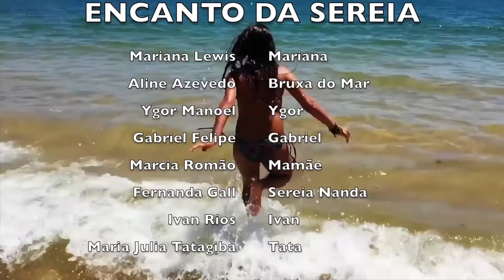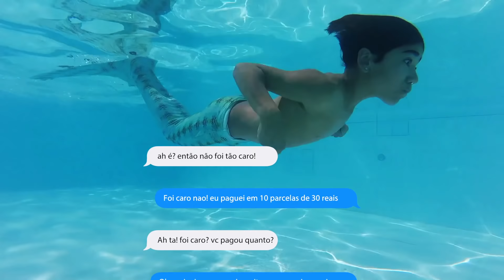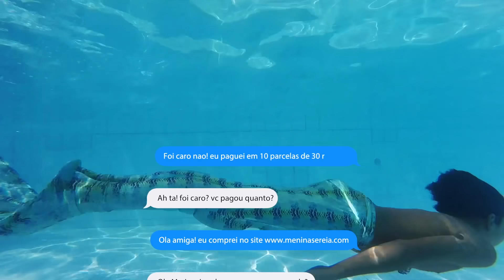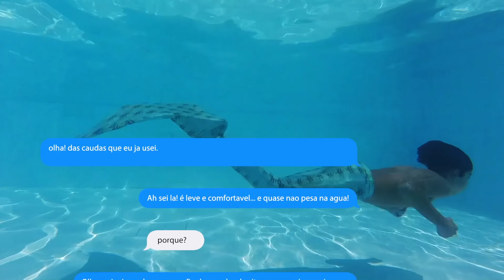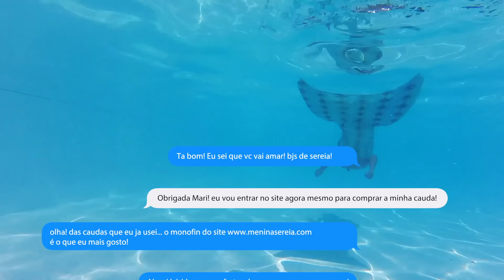Websérie "A bruxa do mar" parte 5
A Bruxa se desfarça de entregadora de pizza... mas o Ygor desconfia!
Quer comentar?
Insta Canal Demais @_canal_demais
Meu insta  @_marianalewis
Me add no insta pessoal: